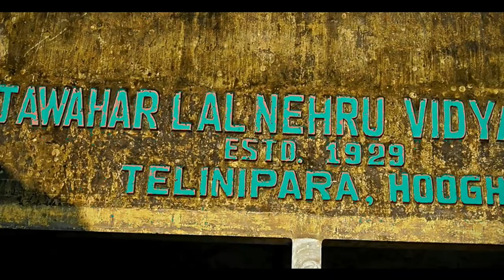Telinipara Sehar KK Rapper Official Rap Song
Official Video Song KK Rapper

Rapper - Kk Rapper
Lyrics - Kk Rapper
Music Produce - Rohit Exe
Mixing & Mastrieng - Rohit Exe
Video Edit - Rabi Deva (RE-Studio)
Special Effects - Rohit Exe (RE-Studio)
Producer - Kk Rapper

🙏Special Thanks To RE-Studio Life Of Entertainment🙏